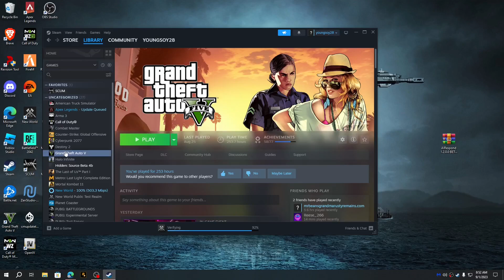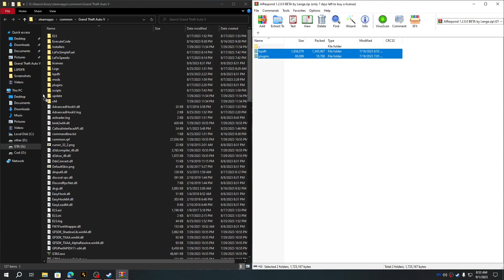COMO INSTALAR AI BACK UP IN GTA 5 | LSPDFR